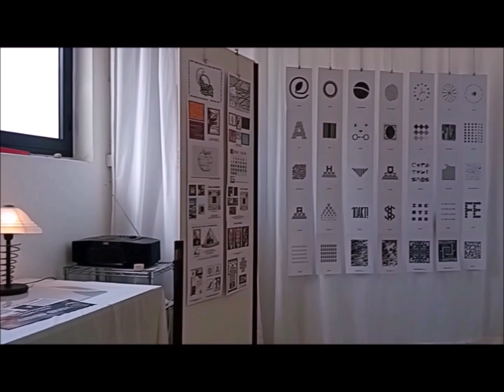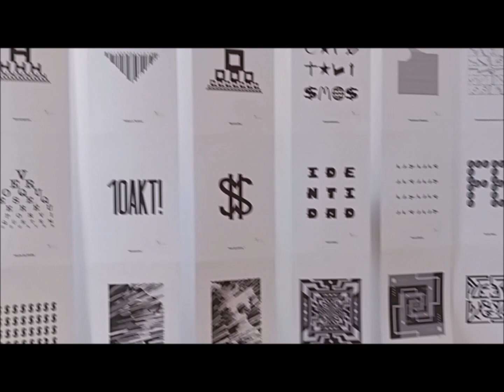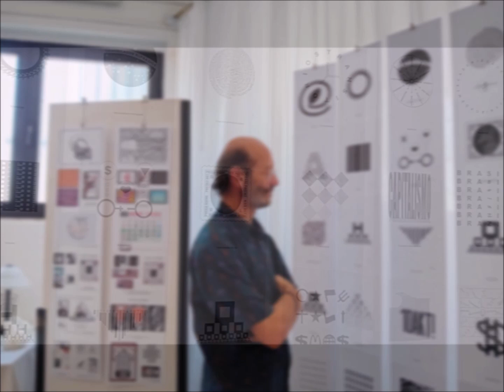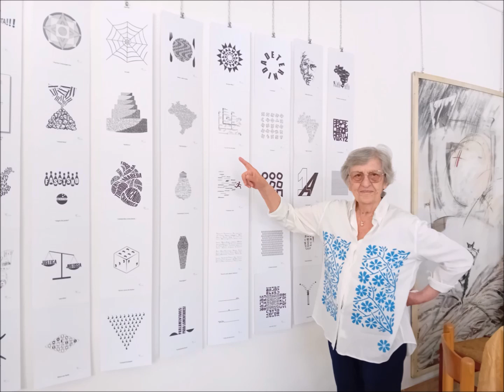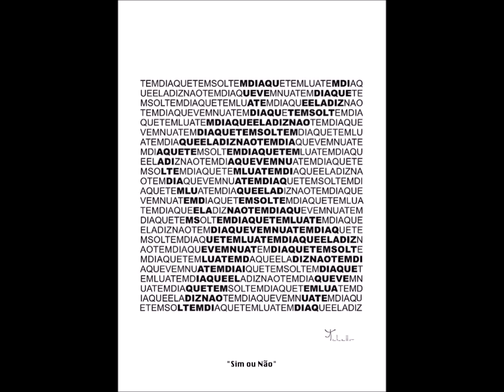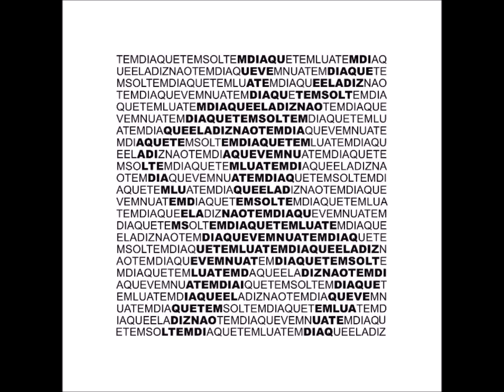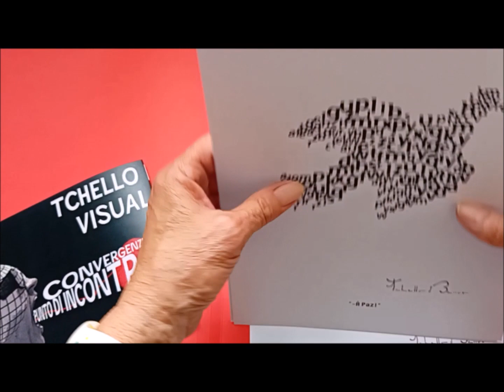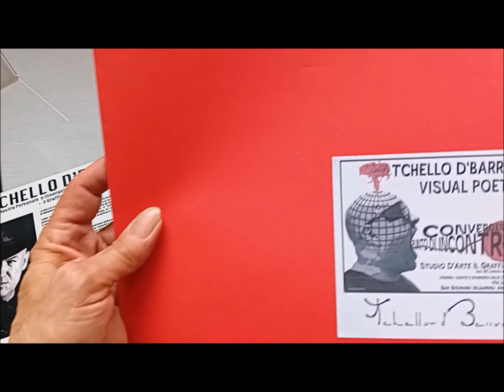MURO POETICO: IL LABERINTO VERBAL ( Italiano) Mostra CONVERGENZE Poesia Visiva de Tchello d'Barros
IL BRASILIANO TCHELLO D'BARROS ESPONE "CONVERGENZE" IN ITALIA

Lo Studio d'Arte Il Graffiacielo, di San Giovanni Valdarno (Arezzo, Italia), presenta nel suo spazio espositivo la mostra individuale, retrospettiva e itinerante "CONVERGENZE | La poesia visiva di Tchello d'Barros", con una selezione di 100 poesie visive . Curata e prodotta da Maya Lòpez Muro (Italia) e testo di Ferran Destemple (Spagna), la mostra inaugura il 22 luglio e sarà visitabile fino al 27 agosto 2023.

LA MOSTRA
       "Convergências" è un progetto multimediale che presenta la creazione di Poesia Visiva dell'artista multimediale brasiliano Tchello d'Barros, in vari supporti e media come Libro, Video, Installazione, Internet, Proiezioni in spazi pubblici e questa mostra fisica, il cui percorso è già passato attraverso 21 istituzioni culturali in Brasile ed è stato esposto anche in Serbia, Cile, Portogallo e Messico. La mostra presenta una selezione retrospettiva di opere realizzate nell'arco di vent'anni, con poesie visive in immagini grafiche stampate al laser. Per questa versione della mostra si è deciso di mostrare opere che privilegiano riflessioni sulla vita quotidiana, affrontando principalmente questioni che transitano tra la natura umana e la società contemporanea.

DEPOSITO DELL'ARTISTA
       “Considero l'uso della poesia visiva un linguaggio adeguato per affrontare temi sempre attuali (vita sociale, fede, amore, relazioni umane, dicotomie della vita quotidiana, ecc.) e di interesse generale per la società. Oltre alle questioni formali o progettuali, c’è la sfida impegnativa di dialogare con altri linguaggi, come la letteratura, le arti grafiche, il collage, la fotografia, l’incisione digitale, ecc. E, nonostante il mondo virtuale, continuo ad adottare la strategia di portare al pubblico le immagini che creo, sotto forma di mostre fisiche, faccia a faccia, che consentono un maggiore contatto con le persone, che in generale ne sanno ancora poco questa modalità espressiva ibrida, plastica e allo stesso tempo letteraria, così praticata oggi in tutti i continenti. E questa mostra, che si tiene in questi giorni a San Giovanni Valdarno, converge con la tradizione italiana e la Poesia Visibile internazionale”. - sottolinea Tchello d'Barros.

SULL'ARTISTA
        Tchello d'Barros si dedica alle arti visive, alla letteratura e agli audiovisivi dal 1993, con attività culturali costanti in più di 20 paesi in cui il suo lavoro è esposto/pubblicato. Occasionalmente tiene laboratori e conferenze, partecipando anche a tavole rotonde, giurie, editoriali, curatori, veli e varie attività culturali in Brasile e all'estero. Dopo le sue creazioni ha partecipato a circa 200 mostre e testi pubblicati in più di 100 antologie, raccolte e libri didattici.

SERVIZIO
Mostra: ''Convergenze - La poesia visiva di Tchello d'Barros''
Artista: Scrittore e artista visivo Tchello d'Barros (BRA)
Curatore/Produzione: Maya Lòpez Muro (ITA)
Testo curatoriale: Ferran Destemple (ESP)
Inaugurazione: 22 luglio 2023.
Visita: fino al 27.ago.2023
Luogo: Via Luccheria, 80. San Giovanni Valdarno, Arezzo - Italia
Ingresso libero